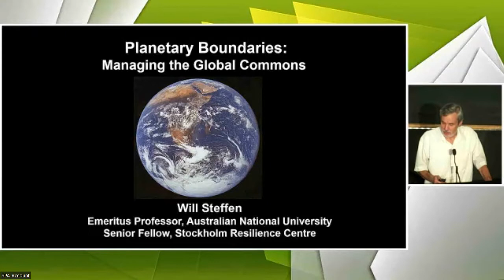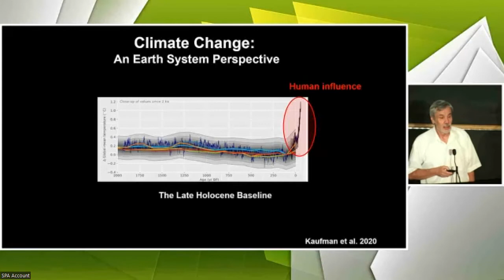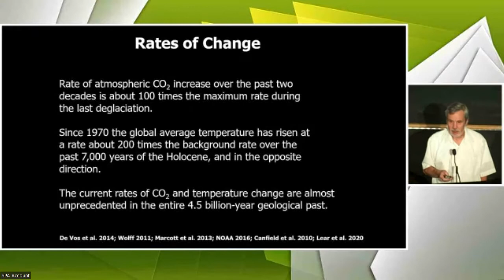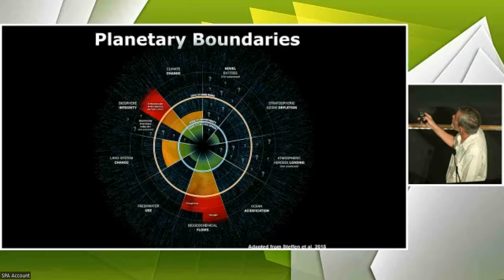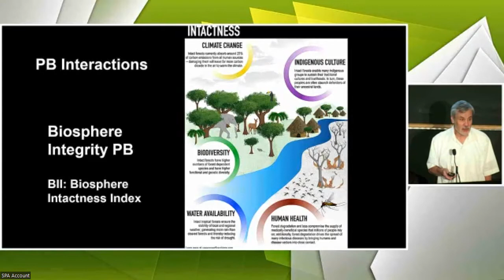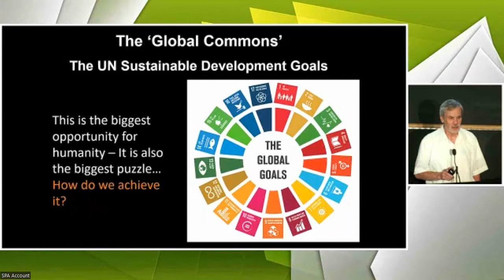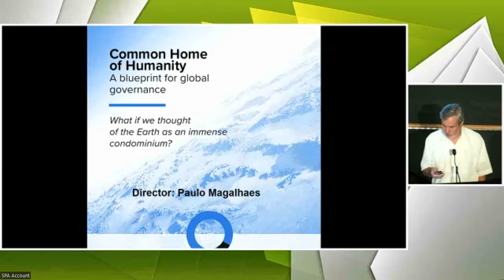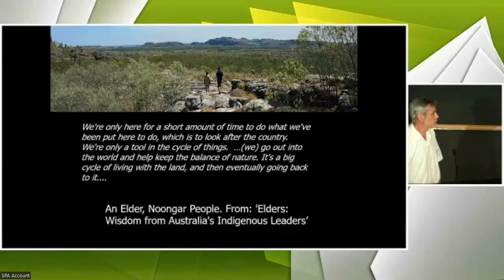25 Will Steffen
Can we feed all the people and not destroy the Earth? Chaired by Ian Lowe

Prof Will Steffen – Planetary boundaries